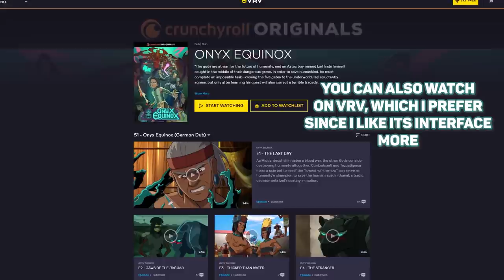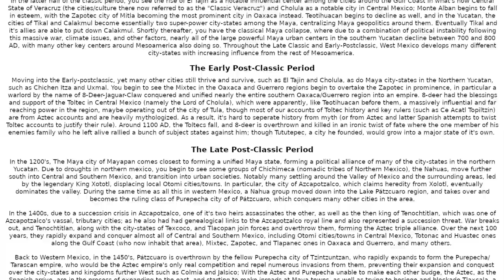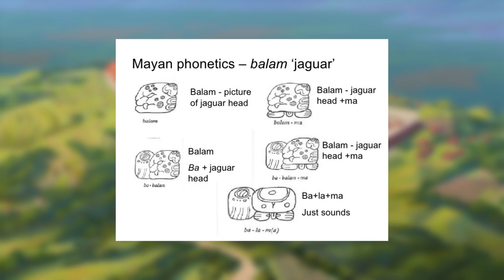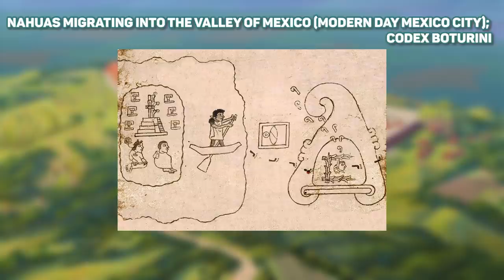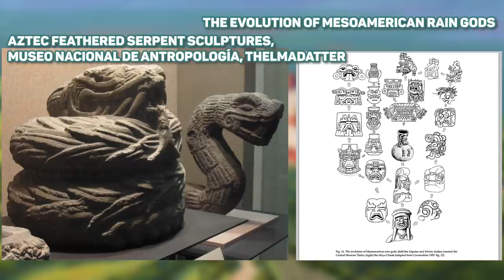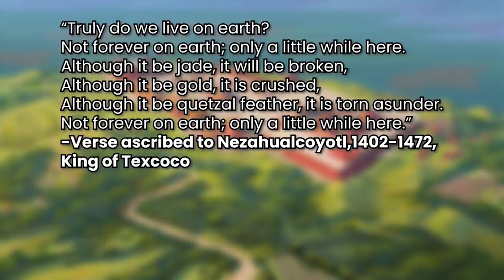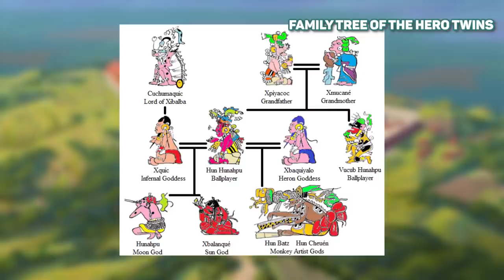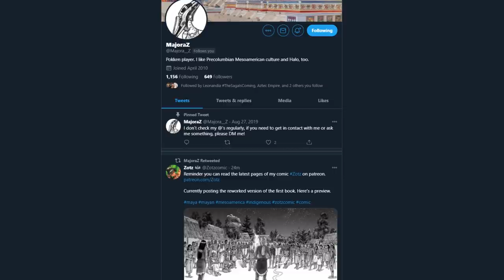The Lore and Mythology Of Onyx Equinox EXPLAINED!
Have you heard about the new Crunchyroll original series, Onyx Equinox, but want to learn about the inspiration for the characters, gods, locations, and more? Or did you binge the entire season and still have questions? Well, this video serves as a perfect introduction to Mesoamerican society, mythology ,gods, and so much more! Get to know the real world inspirations for the time period, Aztec Gods, characters, and everything else seen in Onyx Equinox. There is so much to discuss, so make sure to watch until the end!

Sections:
0:00 Introduction
1:19 Plot
1:54 Setting
10:09 Mythology
13:16 Gods
17:27 Human Characters
24:00 Conclusion